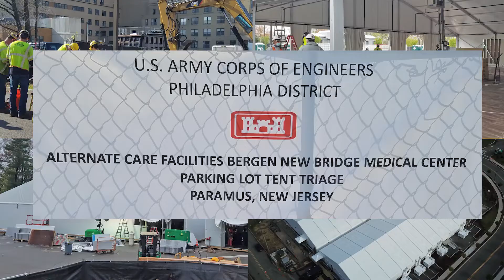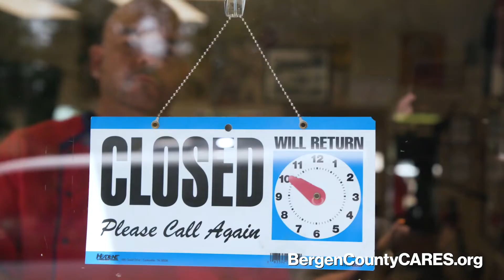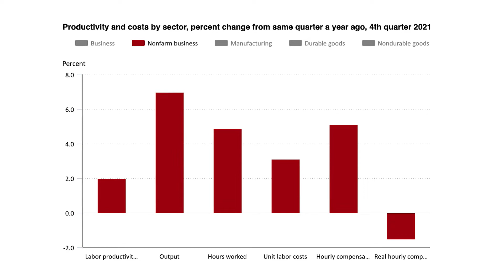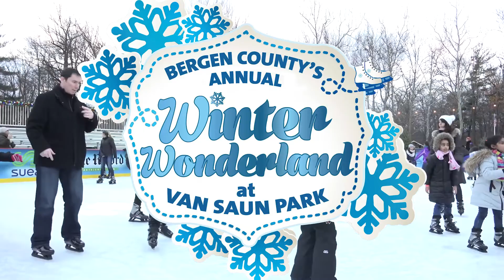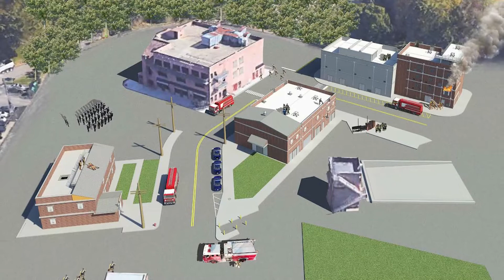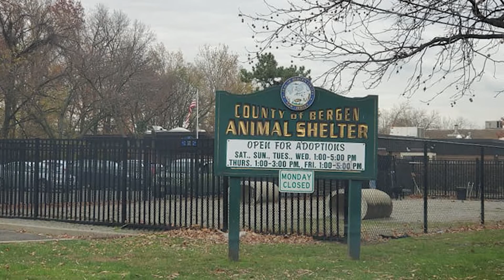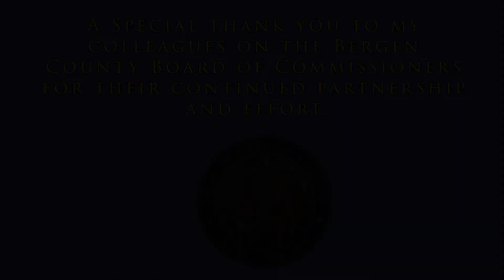2022 State of the County Address delivered by County Executive James J. Tedesco, III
County Executive Jim Tedesco delivers his 2022 Annual State of the County Address in a pre-recorded message released on Bergen County social media outlets, YouTube, and the County website.

In his address, Tedesco pledged that with COVID cases rapidly declining and the county’s vaccination rates steadily increasing, his administration will continue to move Bergen County forward by addressing the new challenges facing Bergen County residents.

These efforts include stepping up consumer protection measures in the backdrop of rising inflation through a new consumer protection initiative called Bergen Fights Back, securing funding to jump start a solution for the Route 17 bottleneck, and launching a new economic development program to help small businesses compete and thrive in the post-pandemic economy.

Tedesco also outlined his vision for the future including several major upcoming projects such as the construction of a new Career and Technical Education School by the Bergen County Technical School District, the Riverside County Park revitalization project, a wide scale initiative to install broadband across the county, and the modernization project at the Law and Public Safety Institute in Mahwah.

Crediting Bergen County’s workforce for their unwavering commitment over the last two years, Tedesco applauded how the County’s nearly 2500 employees “are the engine that powers our County forward and drives our success, and their hard work continues to deliver high quality services to our residents every single day.”